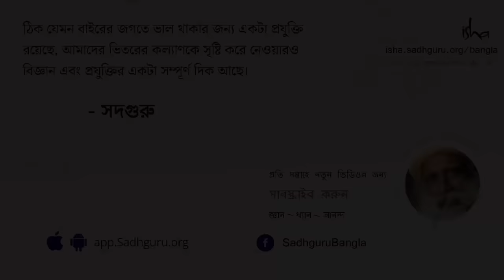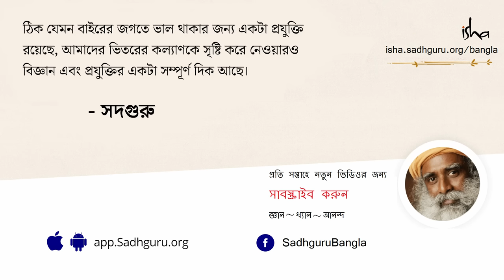কথা বলা কম করলে কী হতে পারে? | The Importance of Silence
এই ভিডিওটিতে সদগুরু শব্দ ও নৈঃশব্দের প্রকৃতি নিয়ে আলোচনা প্রসঙ্গে এই দুইয়ের মধ্যেকার পার্থক্যটি ব্যাখ্যা করছেন। কথা বলা কম করলে কী হতে পারে? এরই সাথে তিনি নীরবতার ক্ষমতার কথাও বলছেন যা বাধ্যবাধকতা থেকে সচেতনতার দিকে অগ্রসর হওয়ার এক উপায়, সৃষ্টি ও স্রষ্টার উর্ধ্বে যাওয়ার এক উপায় এবং জন্ম-মৃত্যুর একান্ত প্রক্রিয়াটির উর্ধ্বে যাওয়ার এক উপায়।